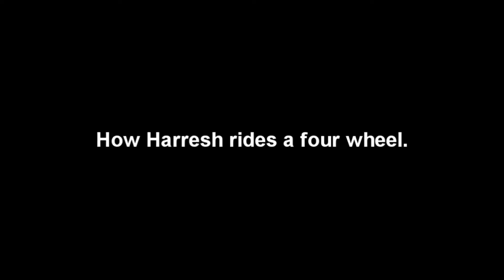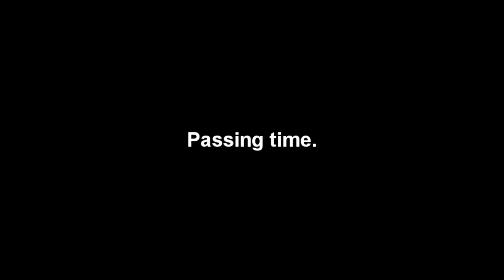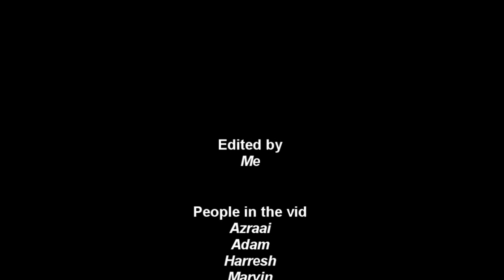TheDondaLoon - Random Events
Common sense is a super power.
Go common sense!!!